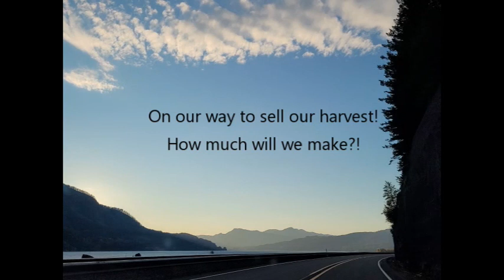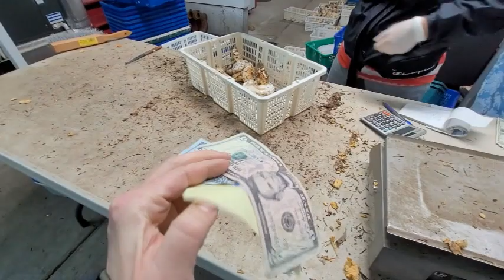Mounds of Matsutake (Pine) Mushrooms! 28 in just one spot!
We had so much fun and luck finding Matsutake (Pine) mushrooms with our family in the Columbia River Basin!  There were so many multiple mushrooms in one spot, but the best find of the day was Akheang Sar finding 28 in just a small area!